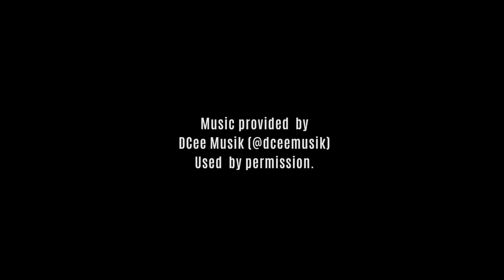In Conversation: Visual Meditations on Black Masculinity at AAMP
MFON: Women Photographers of the African Diaspora presents, In Conversation: Visual Meditations on Black Masculinity
On View: October 4, 2019 - March 1, 2020

In Conversation: Visual Meditations on Black Masculinity is a two-gallery exhibition of photography that explores the construct of Black masculinity, through the lenses of 55 women and non-binary photographers of African descent. Through an array of photographic genres including documentary, fashion, portraiture and conceptual, these image makers share interpretations, observations and their own experiences concerning the notions of Black men, masculinity, sexuality and gender identity. This exhibition is guest-curated by MFON co-founders Laylah Amatullah Barrayn and Adama Delphine Fawundu.